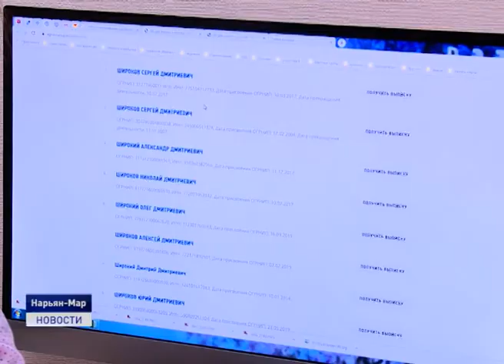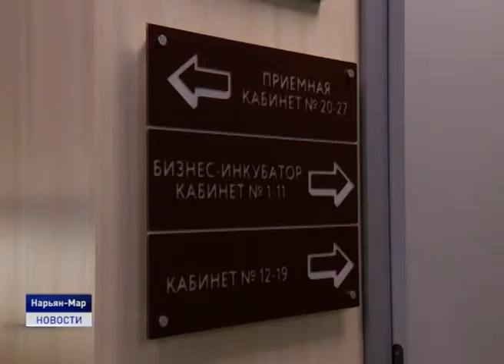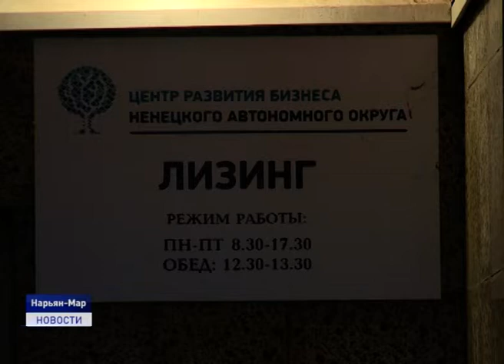ПОДДЕРЖКА БИЗНЕСА- В ПРИОРИТЕТЕ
Сложно ли открыть свое дело? Этим вопросом сегодня задается все большее количество россиян. Оно и не удивительно, ведь статус бизнесмена весьма престижен, при этом появляется возможность заниматься тем, что тебе по душе. Наш следующий материал о том, реально ли в условиях крайнего севера и имея небольшой стартовый капитал стать успешным предпринимателем. И о тех, кто в этом может помочь..